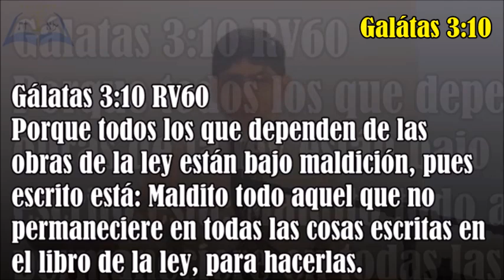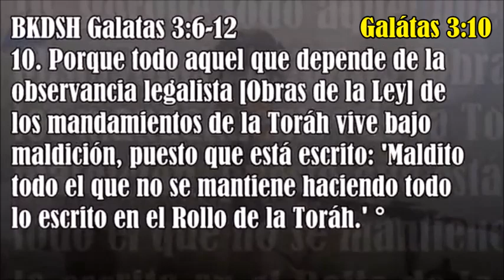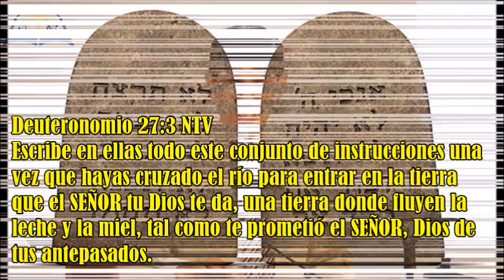Maldito todo el que depende de las obras de la Ley /Gálatas 3:10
►También te puede interesar las siguientes series y estudios:

¿Qué aplicación para la Biblia utilizo?

Para transferencias internacionales por WESTER UNION o Moneygram estos son los datos:
A nombre de Sergio Alejandro David
C.I. o DNI: 3177442
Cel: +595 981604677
En otro país , puedes donar en YOUTUBE al usar el botón de GRACIAS 💟 que aparece en forma de CORAZÓN entre descargar y recortar video
En Paraguay Puedes Apoyarnos atravez del TigoMoney al
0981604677  Sergio Alejandro David C.I 3177442
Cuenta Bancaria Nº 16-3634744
Banco Familiar S.A-E.C.A
Titular Sergio Alejandro David  C.I  3177442
Swift:FAMIPYAXXX
Para cualquier consulta puede escribirme al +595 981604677